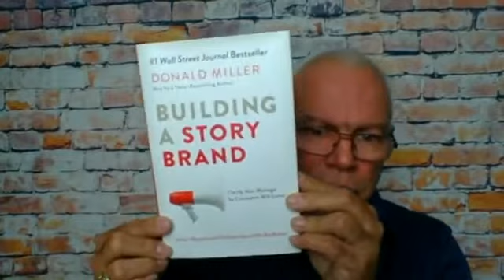Cómo ir de pesca y siempre tener éxito PARTE 2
Builderall es una Plataforma Digital Lider en el Mundo Online.

Unete a nuestro grupo y recibe el asesoramiento que buscas para crecer tu negocio online.

El es la plataforma mas completa para no solo tener una presencia digital profesional, sino que para también monetizar tu presencia en la red.

Únete a nuestro equipo y veras como cambiara tu futuro económico.

Pruébalo gratis por siete días y contáctanos una vez dentro para asesorarte bien. Cómo ir de pesca y siempre tener éxito PARTE 2